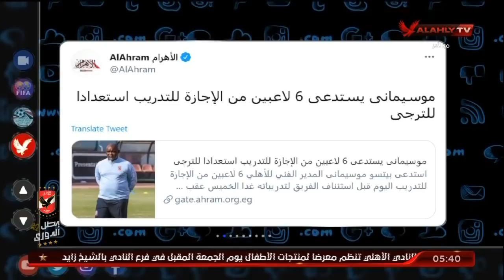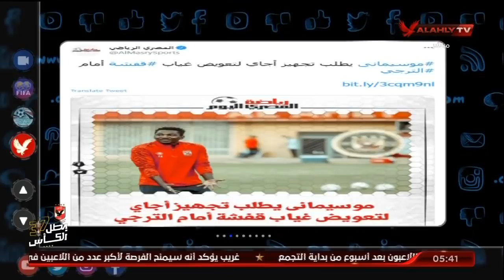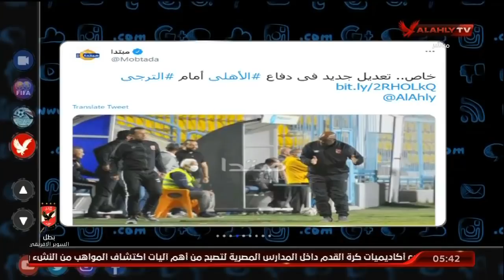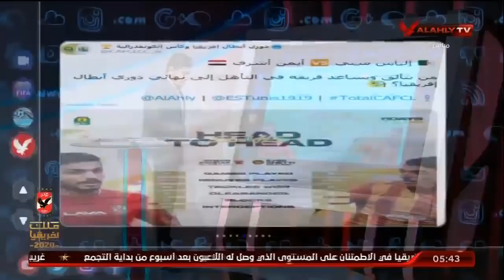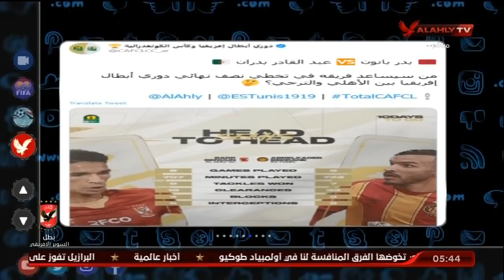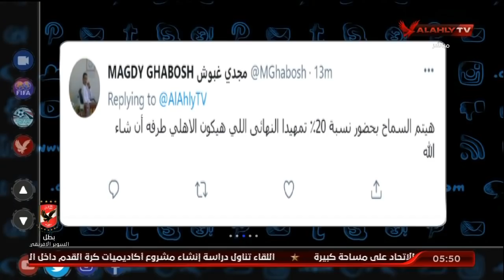الحلقة الكاملة | التريند مع محمد سعيد | 9-6-2021